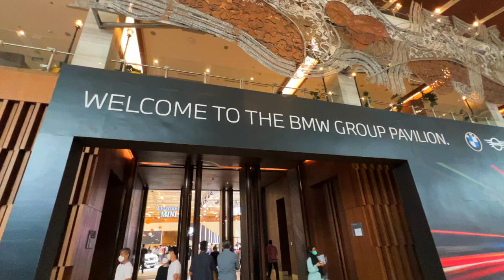"GIIAS" 2022 - “BMW” Super sport cars❗️- Indonesia international Auto show 2022 🇮🇩❗️- part1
⭐️ Today I go to "GIIAS" that is Indonesia international Auto show!

in this part I go to visit the "BMW" and "MINI" cars!

✅ I'm Mohammad Rasool babaei
I live in Jakarta

⬇️ In this channel I am going to share my experiences about living in Jakarta with you.

About "GIIAS":
The Gaikindo Indonesia International Auto Show (GIIAS) is the largest auto show in Indonesia. It was started in 1986 as the Gaikindo Car Exhibition, then continued as Indonesia International Motor Show.[1] Since 2015, the GIIAS was spun off from the Indonesia International Motor Show and is held annually at Indonesia Convention Exhibition in Tangerang, and also as series in Surabaya, Medan and Makassar

The 29th Gaikindo Indonesia International Auto Show was held from 11 to 21 August 2022. The 2022 show debuts the facelifted second-generation Audi Q7, BMW 2 Series (G42), BMW i4, BMW iX, Hyundai Stargazer, Kia EV6, Kia Niro, fourth-generation Kia Sorento, fifth-generation Lexus RX, facelifted Mitsubishi Xpander Cross, facelifted Nissan Terra, second-generation Subaru BRZ, facelifted second-generation Subaru XV, second-generation Suzuki Baleno hatchback, Suzuki S-Presso, Toyota bZ4X, and Toyota GR86.

0:00 Entry
0:10 BMW M4
0:46 BMW X6
1:20 BMW Z4
2:07 BMW iX
2:43 BMW M Performance Parts
3:45 BMW 2 series
4:23 BMW X3 M
5:16 BMW X4 M
5:35 BMW M Performance Parts
6:02 BMW THE i4
7:57 MINI COUNTRY MAN
9:45 MINI CABRIO

"GIIAS" 2022 - Indonesia international Auto show 2022 🇮🇩❗️ - BMW and MINI - part1